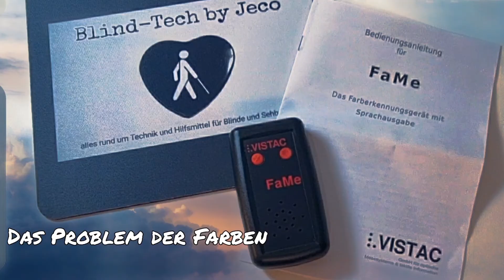Das Problem der Farben... FaMe aus dem Hause Vistac bereitgestellt von BBHV Kranzusch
Das Problem der Farben…

Letzt Woche habe ich euch das Farberkennungsgerät FaMe aus dem Hause Vistac Vorgestellt, das ich zum Testen Bereitgestellt bekomme habe von meinem Partner Braunschweiger BlindenHilfsmittel Versand Kranzusch.

Bei der Vorbereitung auf das Video von letzter Woche.
- FaMe Farberkennungsgerät Bedienungsanleitung und erster Eindruck

Bin auf den Text “das Problem der Farben”  gestoßen, den ich nach dem Intro zum Besten geben möchte.
Es werden die arten der Farbmessung Erklärt worin sie sich unterscheiden, und Warum Farben ein Problem sind beziehungsweise sein können.
Der Text Stammt aus der Bedienungsanleitung des Farberkennungsgerätes FaMe aus dem Hause Vistac.

Mehr dazu erfahrt ihr im Video...